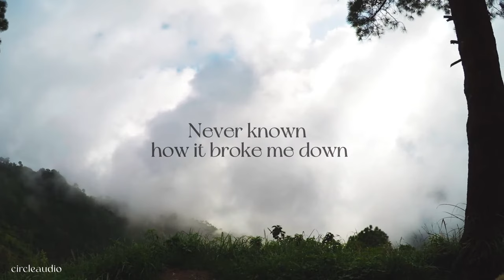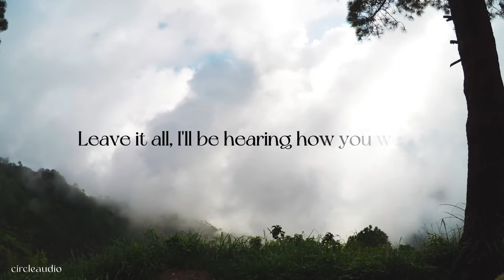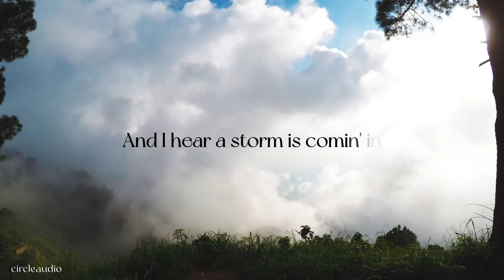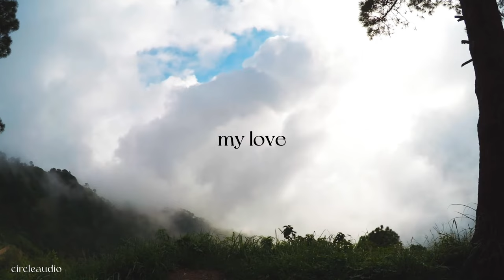Novo Amor - Anchor (lyrical video)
Lyrics:

Took the breath from my open mouth, Never known how it broke me down, I went in circles somewhere else

Shook the best when your love was home, Storing up on your summer glow, you went in search of someone else

And i hear your ship is comin' in Your tears, a sea for me to swim And i hear a storm is comin' in My dear, is it all we've ever been?

Caught the air in your woven mouth, Leave it all i'll be heaving how you went In search of someone else

Taught the hand that taut the bride, Both our eyes lock to the tide We went in circles somewhere else

Anchor up to me, love.

Circle Audio™

〇 MOST UNDERRATED SONGS
〇 MOST BEAUTIFUL SONGS

I'm on Instagram as @circleaudio.

(LATENIGHT,MUSIC AND YOU) _ Circle Audio)

Circle Healing | 〇 For peace 🕊️